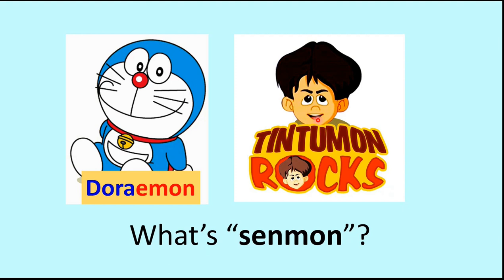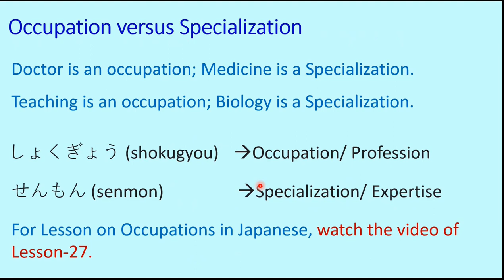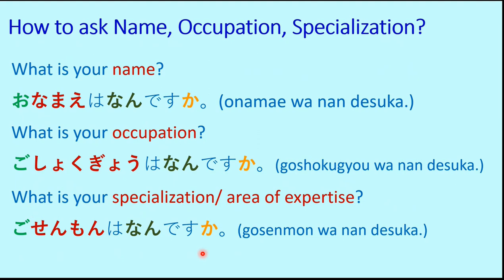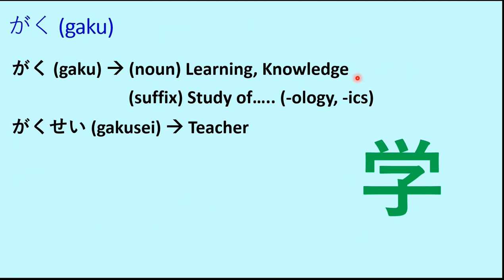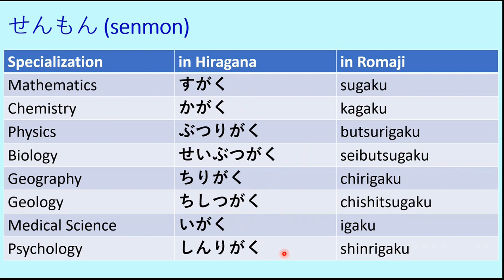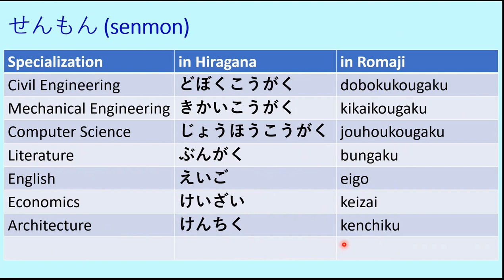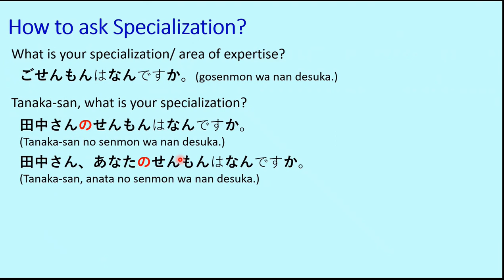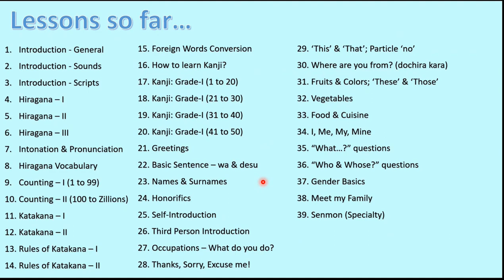What is your specialization? - Japanese Lesson 39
You know about Doraemon, Tintumon. But do you know what a senmon is? Learn about different senmon in Japanese in this lesson. Learn about various specialization in Japanese.